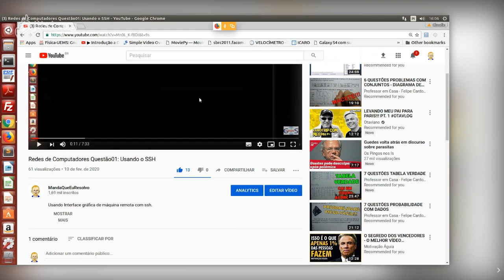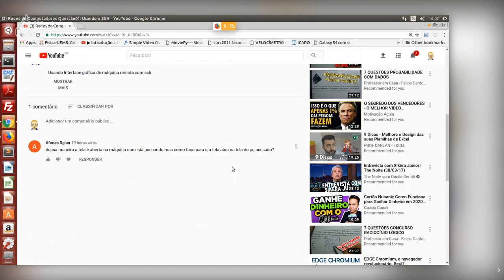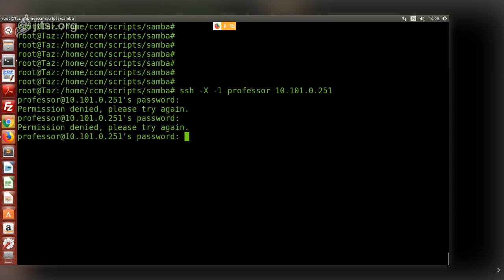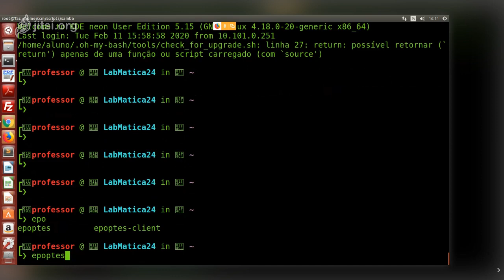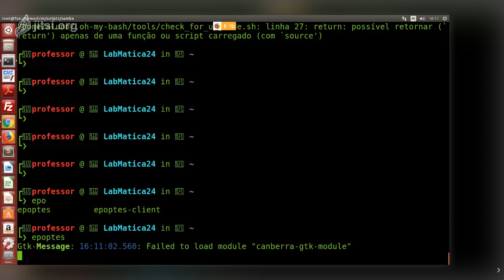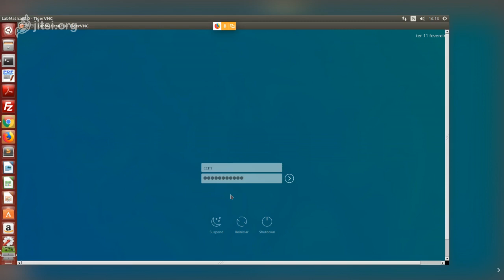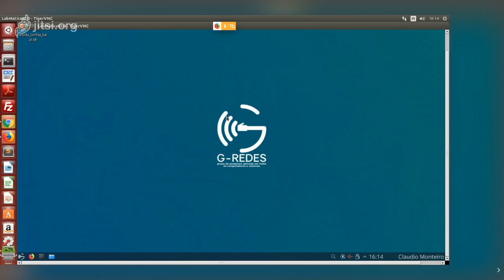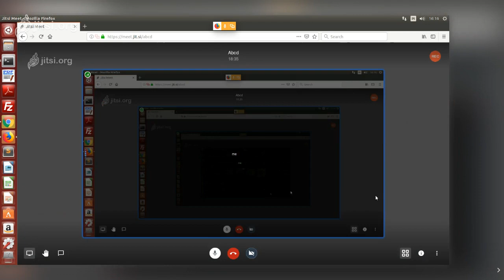Redes - Controlando máquinas remotamente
Como controlar máquinas remotamente com VNC/EPOPTES